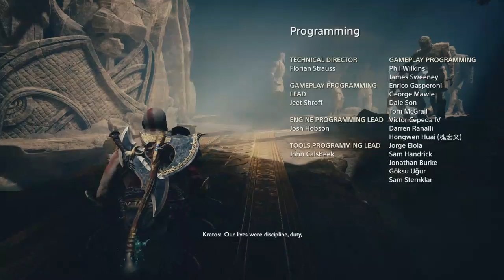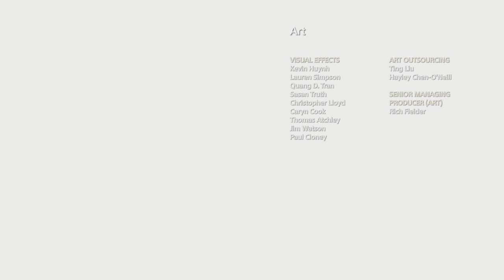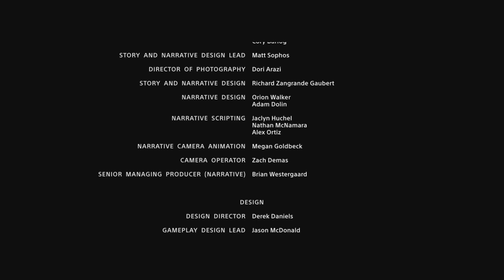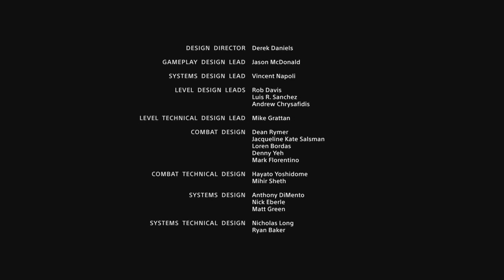Ending to God Of War (2018)